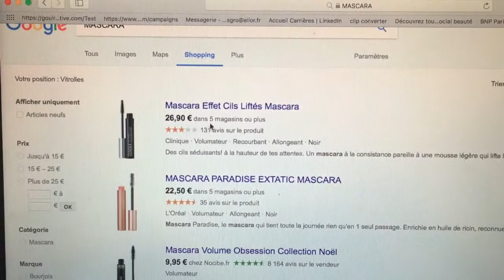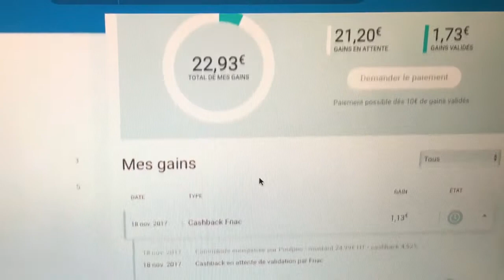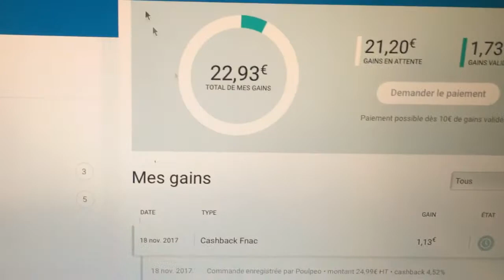Comment GAGNER DE L'ARGENT en achetant ?! 🏡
1 video tous 15 jours le vendredi à 16 heures